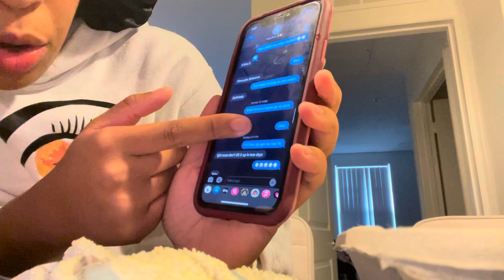FAKE POO POO PRANK ON COUSIN & SISTER 😭😅😂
Happy Thursday Kings & Queens it’s time to get this channel moving frfr….We on to bigger things now let’s goooooooooo!!!

Baby Registry

The Lord is my light and my salvation whom shall I fear…The Lord is the strength of my life of whom shall I be afraid…PSALM 27:1